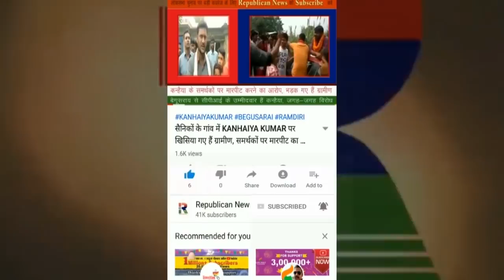BHOJPURI की STAR SINGER से मिलिए, KALPANA PATOWARY ASSAM से BIHAR आकर कैसे हुई फेमस? कल्पना को सुनिए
'गणेश के पापा' के साथ हिट परफॉर्मेंस देने वाली कल्पना हर किसी के दिल में राज करतीं हैं। लेकिन काफी कम लोगों को मालूम है कि कल्पना असम की रहने वाली हैं। 'रिपब्लिकन न्यूज़' के साथ इंटरव्यू में कल्पना ने बांधा समा।